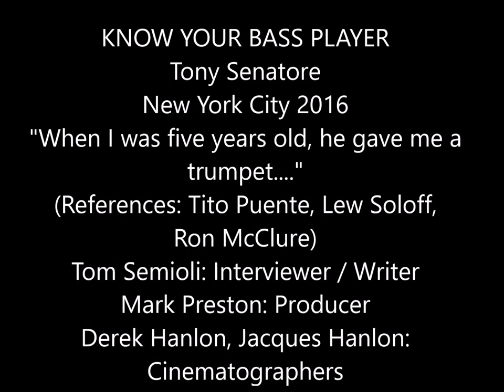Interview: Bassist Tony Senatore Discusses Influences, First Gigs, Lew Soloff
KNOW YOUR BASS PLAYER ON FILM: "When I was five years old, he gave me a trumpet…" Bassist Tony Senatore recalls his father's career and influence, along with valuable lessons learned from master trumpeter Lew Soloff, and his first pro gigs. Tom Semioli: Interviewer / Writer. Mark Preston: Producer. Derek Hanlon, Jacques Hanlon: Cinematographers.